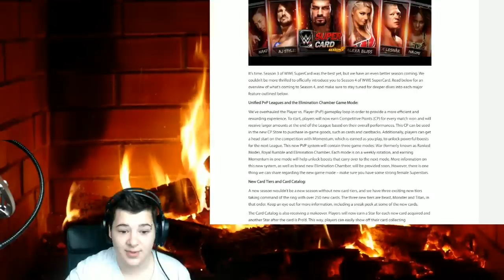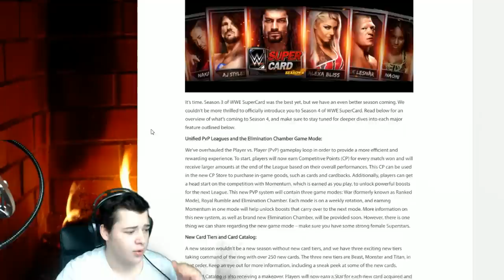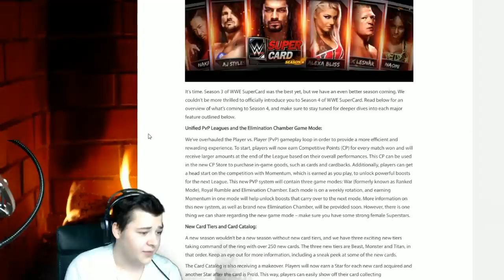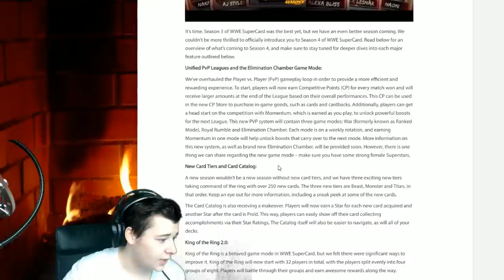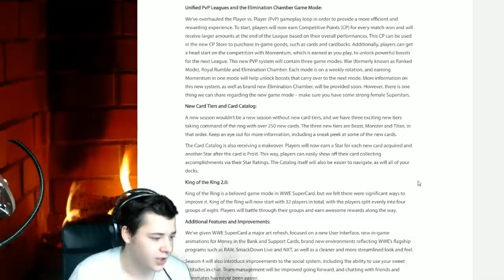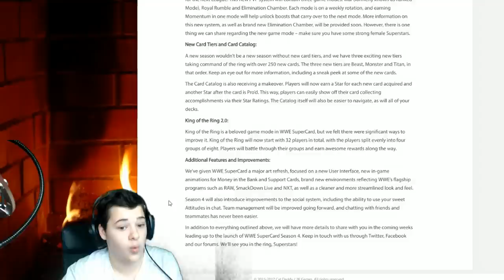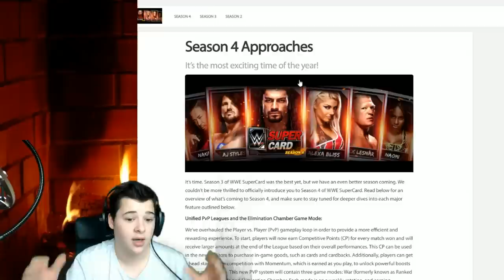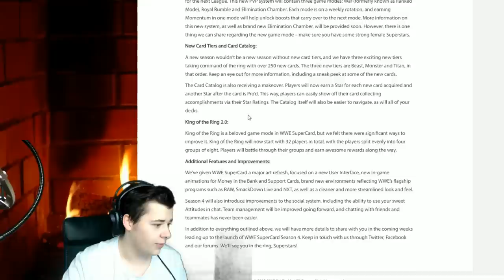WWE SUPERCARD SEASON 4 COMING VERY SOON !!!!!!!!!!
Recent Video

Callum Southy

ConspiracyHQ

CaptainPie

LightJn

D2

Flame

Fatboy Nation

Can I be a Moderator?
No.
Favourite Wrestler?
Kurt Angle
Favourite Football Team?
Arsenal FC
1) No Asking to be Mod or How to be Mod
2) No Bullying or Racism
3) No Offence Language towards me or the Mods
4) No Asking to Join my Team
5) No asking for me to Join your team, I Already Own my own team that is SS 17 + Team name is SuperCardHOF im the Owner.
6) You Can only Self Promote Once Per Stream! Or not at all.
7) You can Only Ask to be Shouted out Once Per Stream ^
8) No Team Searches
10) No Spamming/ No Trolling
11) No Calling my phone in Streams
12) No Texting my phone on Messages/Messenger or Snapchat
13) Only talk English Language
14) Dont Say any Spoilers For WWE Or Any Movies!
15) these rules don't apply to me ;)